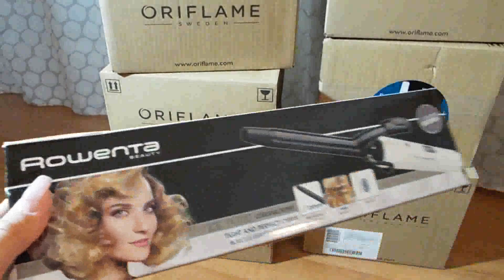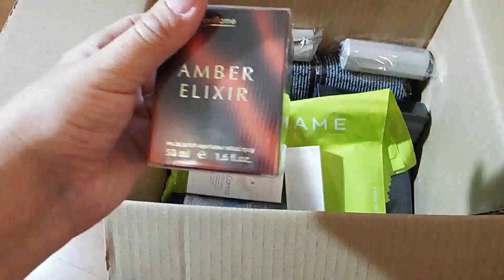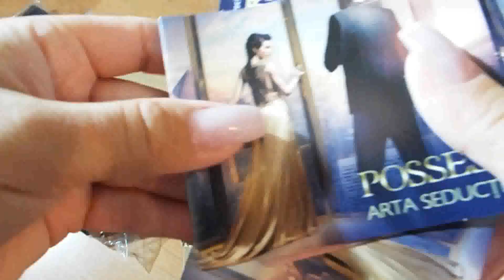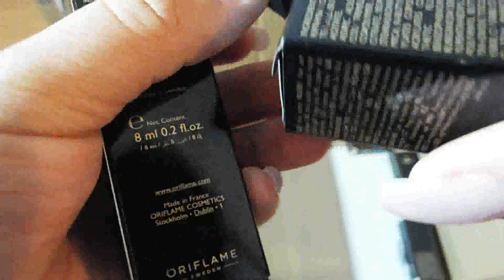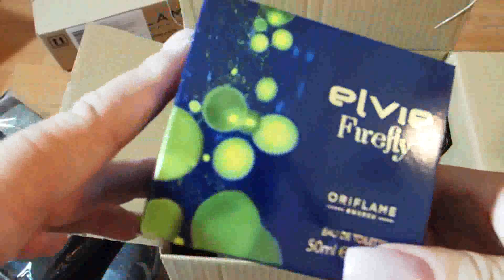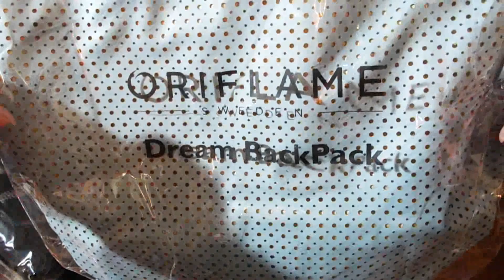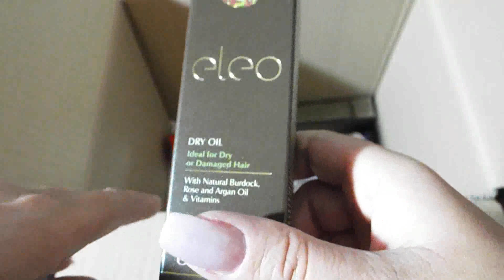Unboxing ORIFLAME C12 - 2016 II Mikky Michellee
Iti poti face cont GRATUIT aici

Like la acest video daca vreti sa filmez colectia mea de ceasuri si de genti.

Va pup!